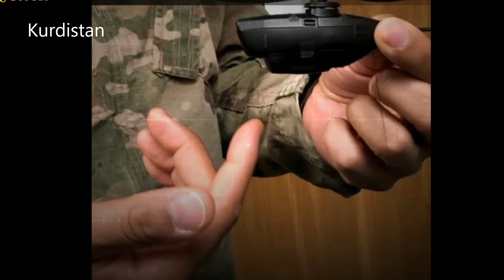تا ئێستا زانیوتە ئەم فڕۆکەیە چاودێریی ژیانی هەموومان دەکات؟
Freedom For Kurdistan  ❤ ✌ 💚